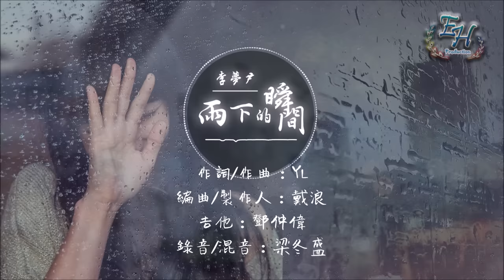李夢尹 - 雨下的瞬間『再看你一眼，還能否回到你身邊？』【動態歌詞Lyrics】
❖歌詞在下面❖
作詞：YL
作曲：YL
編曲：戴浪
製作人：戴浪
吉他：鄧仲偉
錄音：梁冬盛
混音：梁冬盛

街邊 霓虹閃爍的星點
浮現 逐漸模糊的畫面
任性的說著說著 無謂謊言
不曾發現 你溫柔的臉

床前 擺著最愛的相片
之間 依然是那張笑臉
認真的看著看著 漸漸哽咽
就當是時間 對我的考驗

在雨下的瞬間 我多看了一眼
距離有多遙遠 在你身邊
在離開之前 來不及說聲抱歉
就匆匆打了個照面

在雨下的瞬間 我再看你一眼
距離不再遙遠 多久之前
重溫這畫面 多想回到那一天
多懷念從前
還能否回到你身邊
哦

❖歌手資料 About Singer
 ➸ 酷狗直播號 | 13141314
 ➸ 抖音號 | 99999lmy